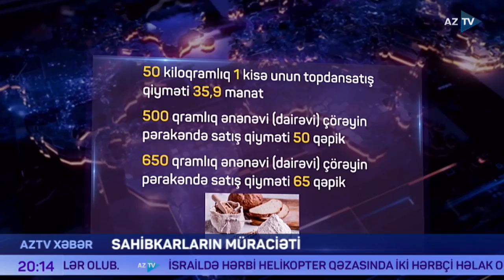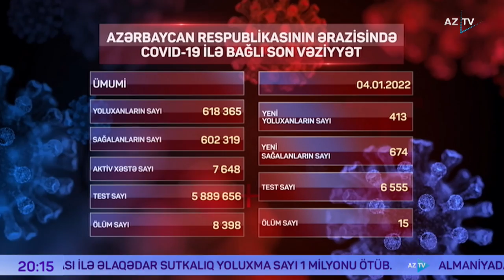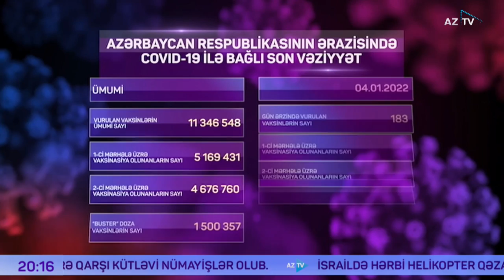AZTV Xəbər 20:00 | 04.01.2022